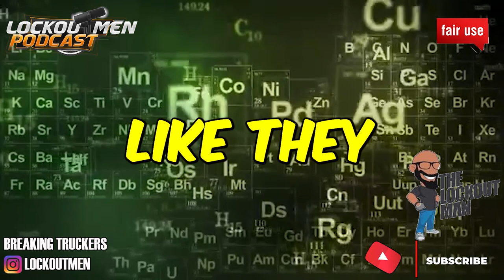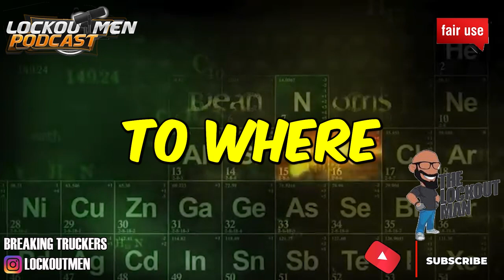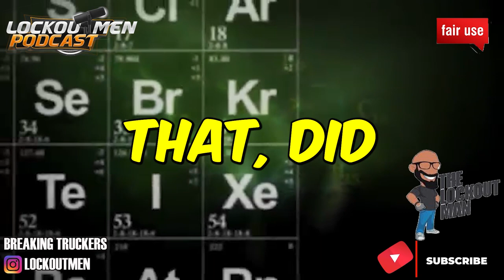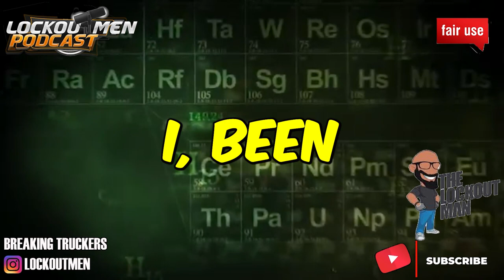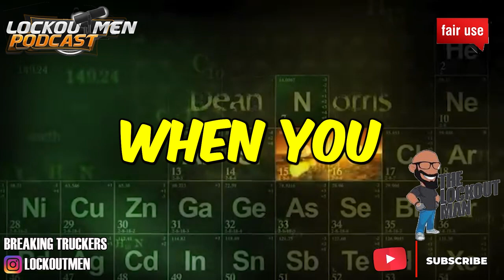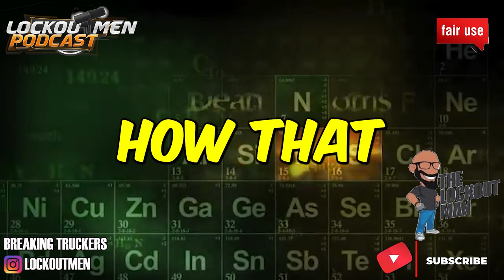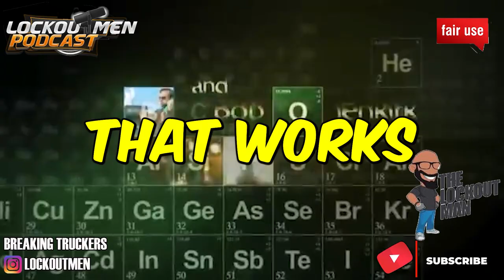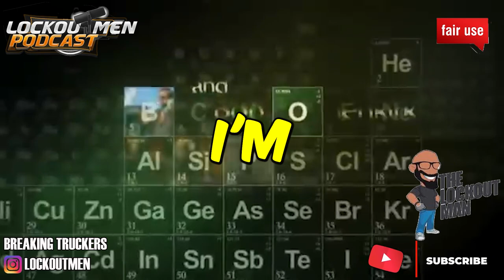A FEMALE TRUCKER'S JOURNEY INTO DISPATCHING SERVICE | The Recruiter Call Channel ☎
In Today’s Episode: A FEMALE TRUCKER'S JOURNEY INTO DISPATCHING SERVICE
Welcome
TO THE MOST TRUSTWORTHY TRUCKING
COMPANY IN THE INDUSTRY

If you enjoyed this video, please...